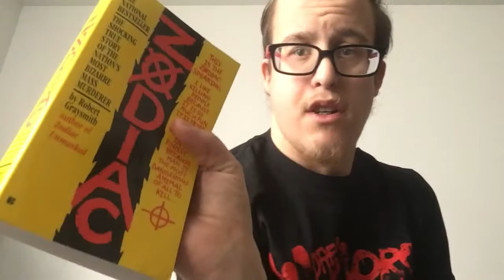Horror Movie Haul from Amazon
Here's some recent horror movies I picked up from Amazon.

All fan mail can be sent to:
1700 11th Ave NE
Apt 4